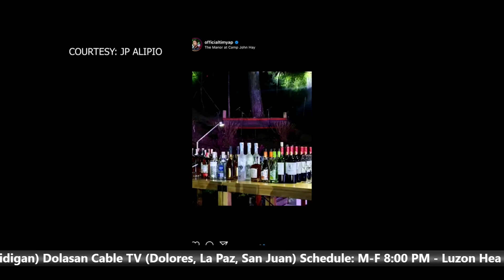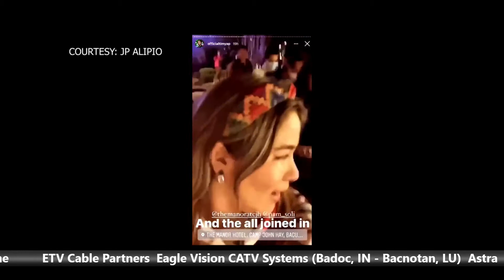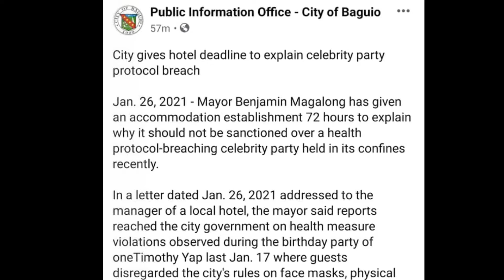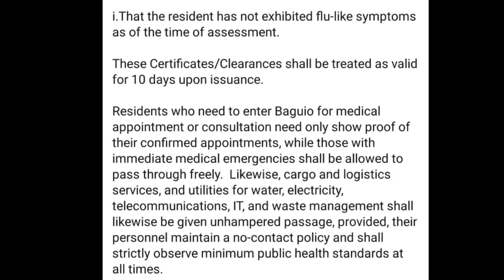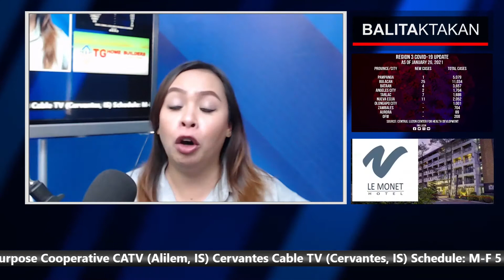MGA TAGA BAGUIO, NAGLABAS NG HINAING SA PAGDALO NI MAYOR SA TIM YAP PARTY